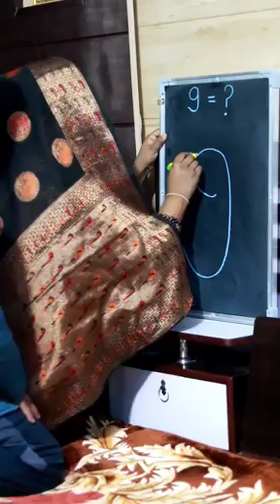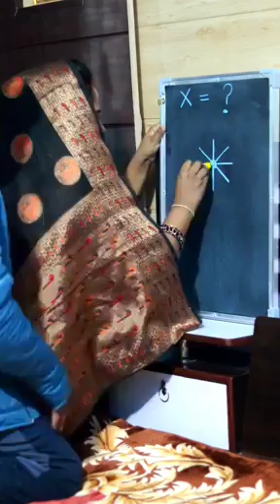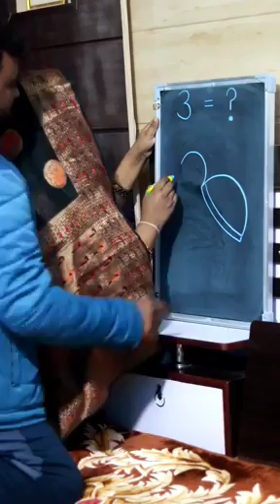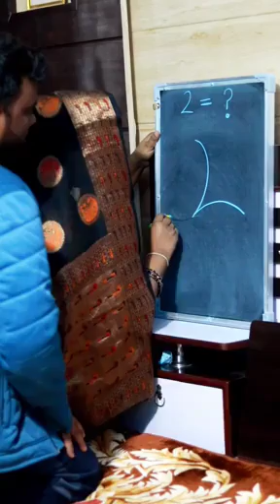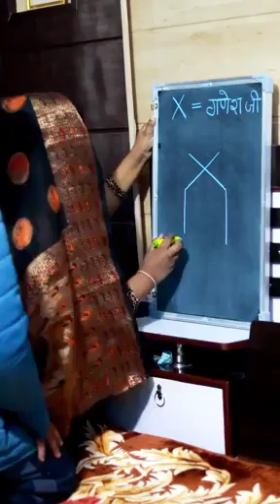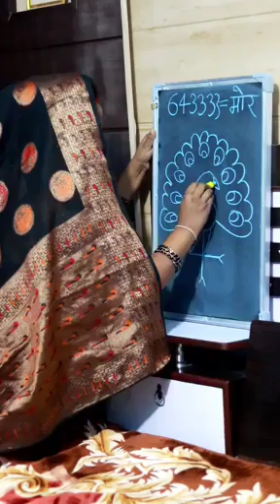amazing arts drawing tricks for beginners